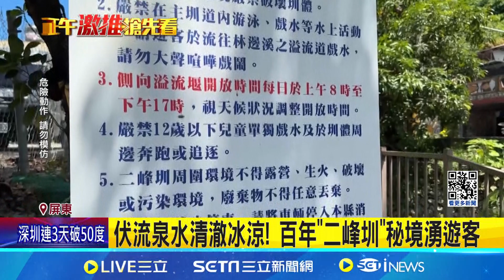熱! 男跳水圳當滑水道 水利署:違規也危險│94看新聞